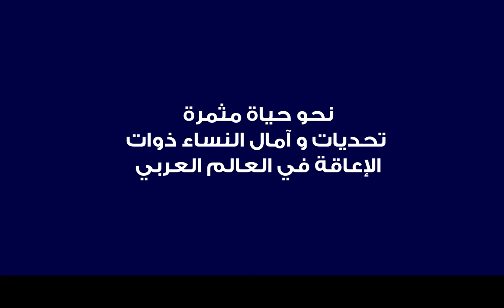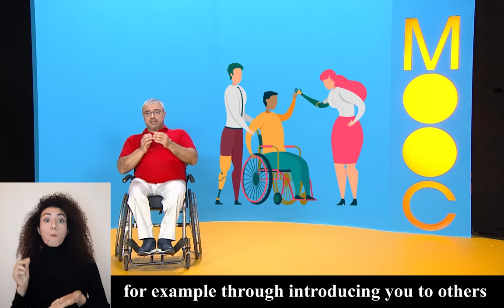الأسبوع الخامس - العلاقة مع المجتمع - التشبيك - كيفيّة خلق و تنمية علاقات ذات معنى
Week 5 – Relationship to the community - Networking -
How to initiate and grow meaningful relationships